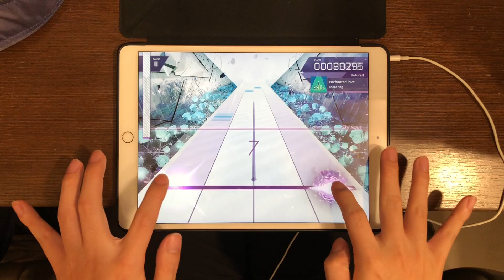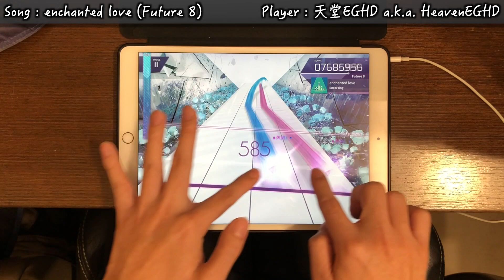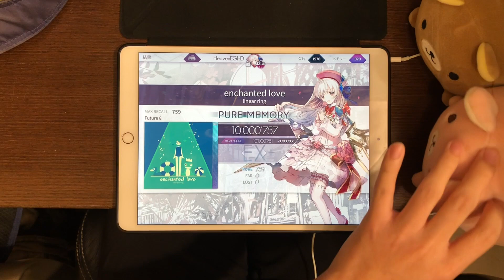【linear ring參上!!】enchanted love [FTR 8] Pure Memory!!! (Max-2) 10000757pt【Arcaea】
■遊戲名(Game) : Arcaea
   ■曲(Music) : linear ring - enchanted love
   ■下落速度(Speed) : 3.8
   ■校準值(Offset) : 80
▲玩家(Player)
   ■天堂EGHD(HeavenEGHD)
   ■(σ′▽‵)′▽‵)σ(σ′▽‵)′▽‵)σ(σ′▽‵)′▽‵)σ(σ′▽‵)′▽‵)σ(σ′▽‵)′▽‵)σ(σ′▽‵)′▽‵)σ(σ′▽‵)′▽‵)σ(σ′▽‵)′▽‵)σ(σ′▽‵)′▽‵)σ(σ′▽‵)′▽‵)σ(σ′▽‵)′▽‵)σ(σ′▽‵)′▽‵)σ(σ′▽‵)′▽‵)σ(σ′▽‵)′▽‵)σ(σ′▽‵)′▽‵)σ(σ′▽‵)′▽‵)σ(σ′▽‵)′▽‵)σ(σ′▽‵)′▽‵)σ(σ′▽‵)′▽‵)σ(σ′▽‵)′▽‵)σ(σ′▽‵)′▽‵)σ(σ′▽‵)′▽‵)σ(σ′▽‵)′▽‵)σ(σ′▽‵)′▽‵)σ(σ′▽‵)′▽‵)σ(σ′▽‵)′▽‵)σ(σ′▽‵)′▽‵)σ(σ′▽‵)′▽‵)σ(σ′▽‵)′▽‵)σ(σ′▽‵)′▽‵)σ(σ′▽‵)′▽‵)σ(σ′▽‵)′▽‵)σ(σ′▽‵)′▽‵)σ(σ′▽‵)′▽‵)σ(σ′▽‵)′▽‵)σ(σ′▽‵)′▽‵)σ(σ′▽‵)′▽‵)σ(σ′▽‵)′▽‵)σ(σ′▽‵)′▽‵)σ(σ′▽‵)′▽‵)σ(σ′▽‵)′▽‵)σ(σ′▽‵)′▽‵)σ(σ′▽‵)′▽‵)σ(σ′▽‵)′▽‵)σ(σ′▽‵)′▽‵)σ(σ′▽‵)′▽‵)σ(σ′▽‵)′▽‵)σ(σ′▽‵)′▽‵)σ(σ′▽‵)′▽‵)σ(σ′▽‵)′▽‵)σ(σ′▽‵)′▽‵)σ(σ′▽‵)′▽‵)σ(σ′▽‵)′▽‵)σ(σ′▽‵)′▽‵)σ中間那個是不小心滑錯Orz(幸好有救回來((